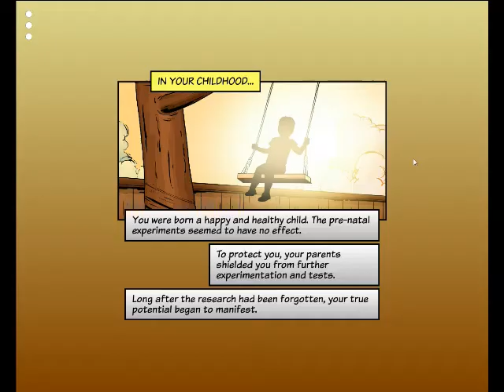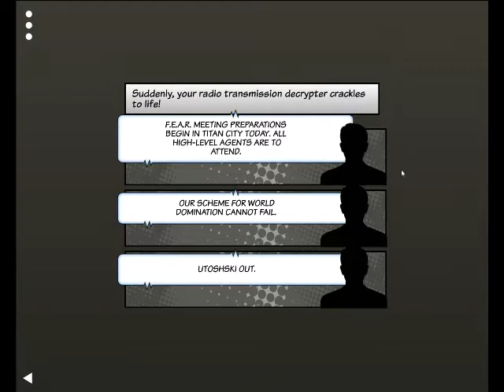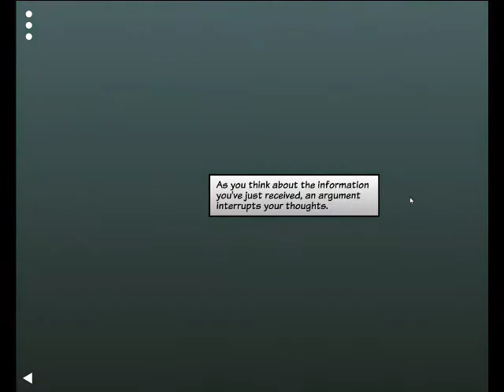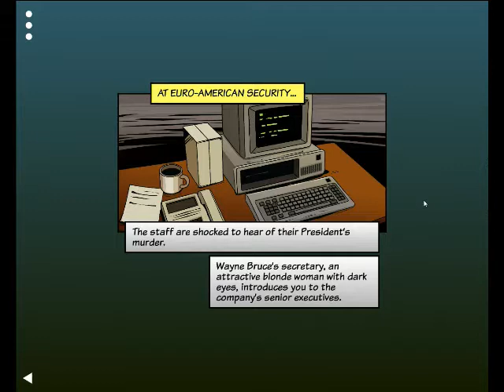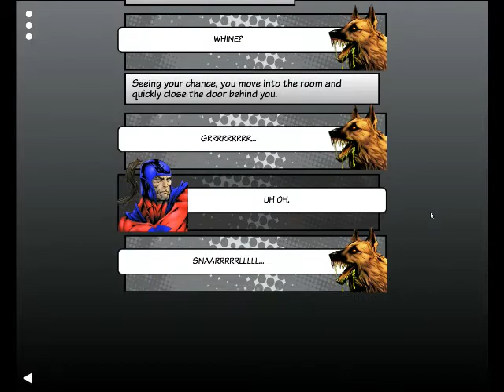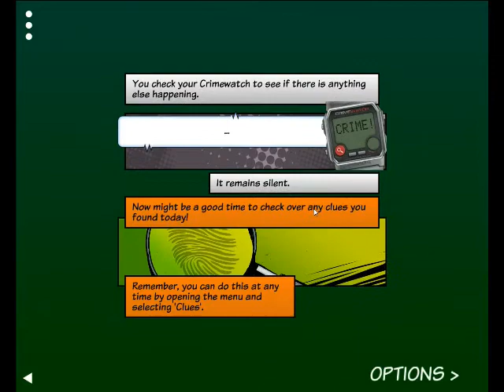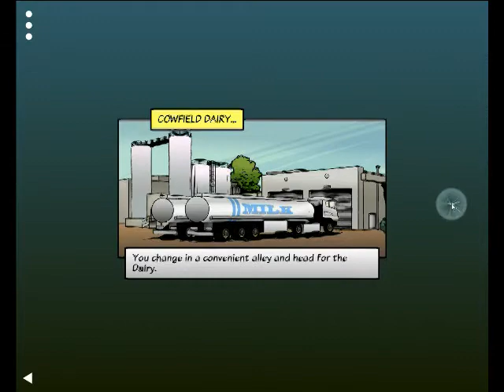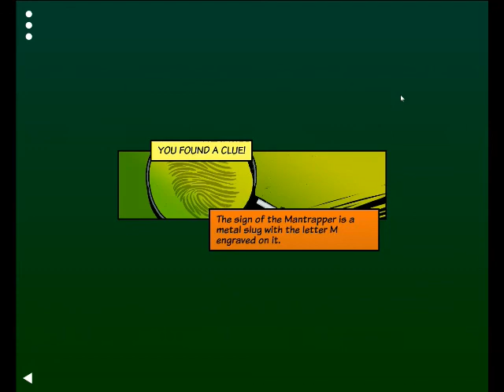SEX PLAYS Appointment With F.E.A.R. - Finish your coffee and punch some Russia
I promised Tin Man Neil I'd play this. Here is me playing it.